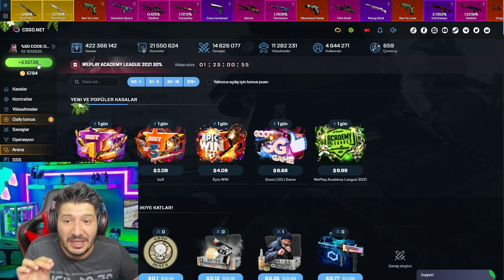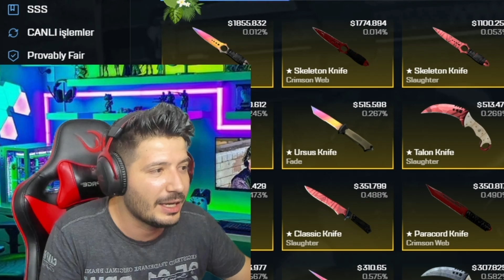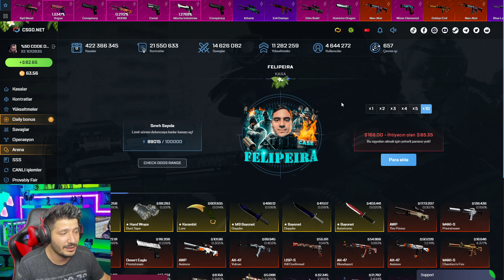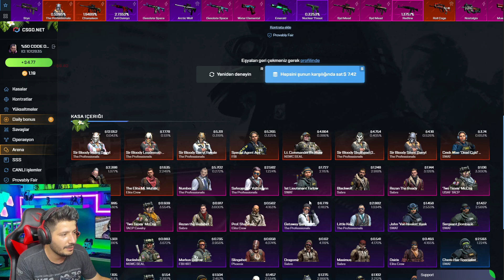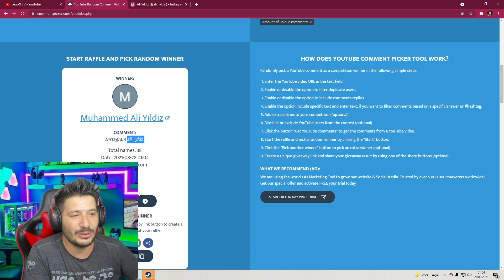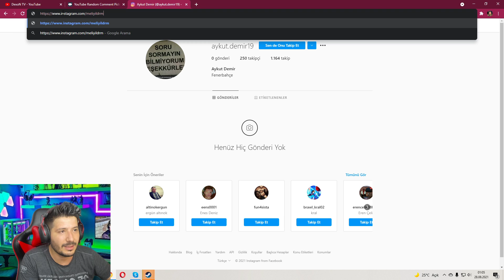20 DOLAR KASADAN EFSANE ELDİVEN ALDIM csgonet